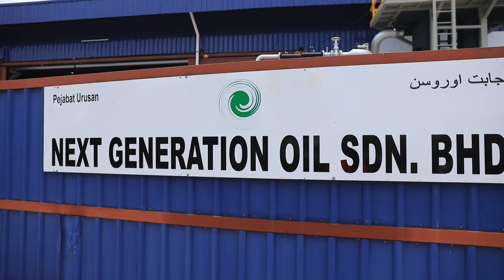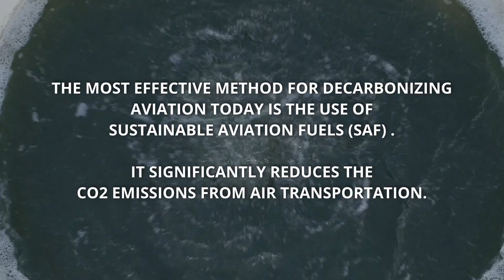Next Generation Algae Oil Project | Intro Video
Corporate Video for Next Generation Algae Oil Project a ISSC certified , UN Global Compact endorsed ESG project aiming to make the entire Malaysia Net Carbon Zero by 2035 and contribute to the 2050 Global Goals. A Heritage Horizon Group Co Project.